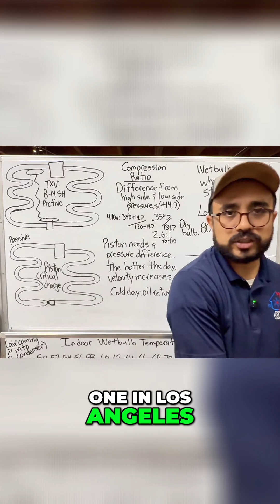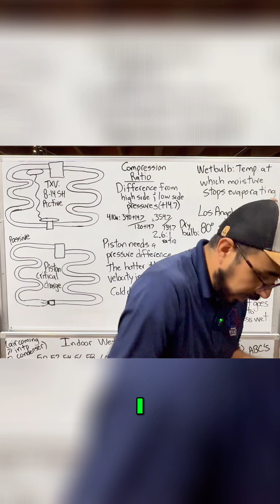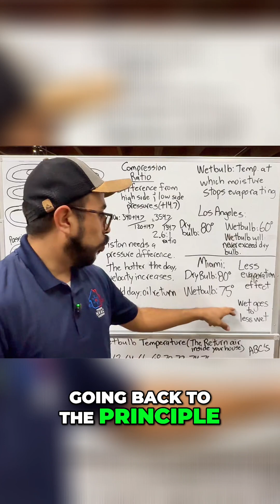Wet Bulb Temp: Miami vs. LA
Why does Miami feel so much stickier than Los Angeles? The answer is wet bulb temperature. Evaporative cooling explains the difference—think of it like two swimming pools.